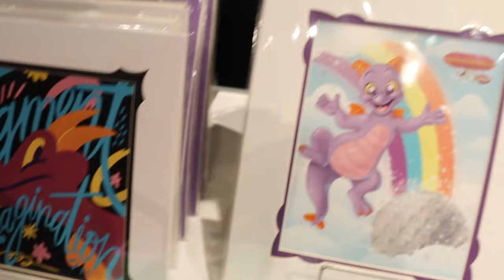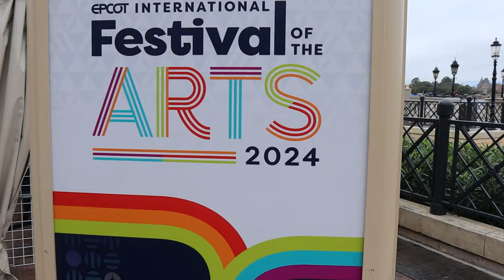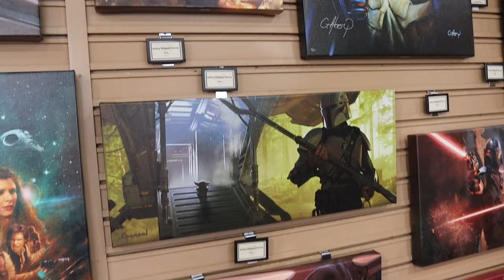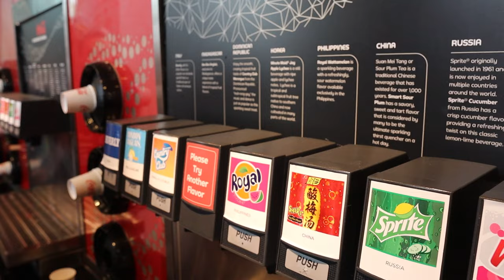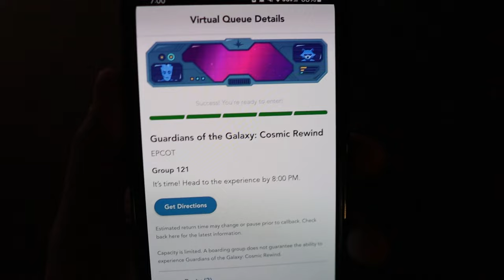Festival of the Arts Opening Day 2024!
I had an amazing time at the festival. Awesome getting to meet @adamthewoo @TheTimTracker and @PagingMrMorrow